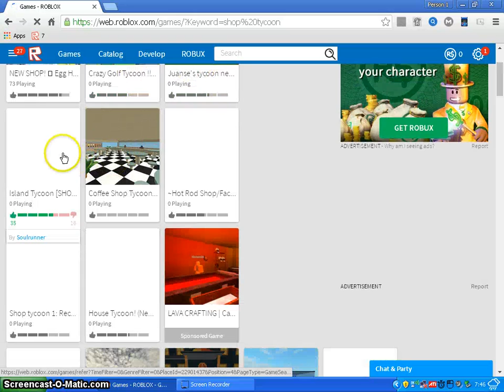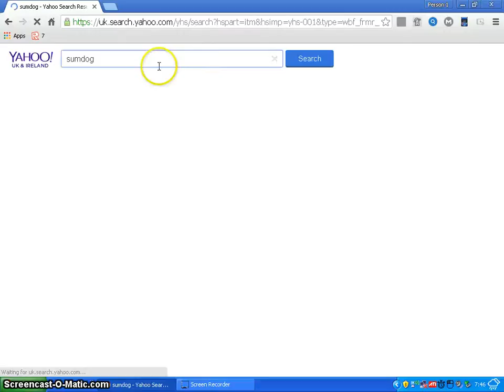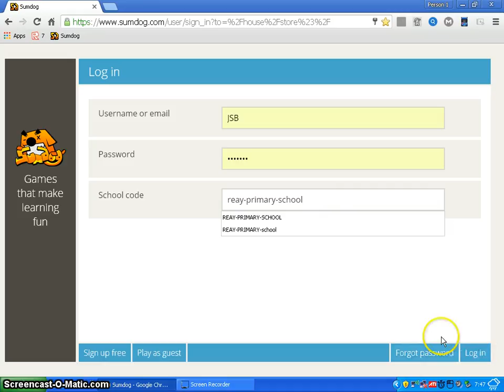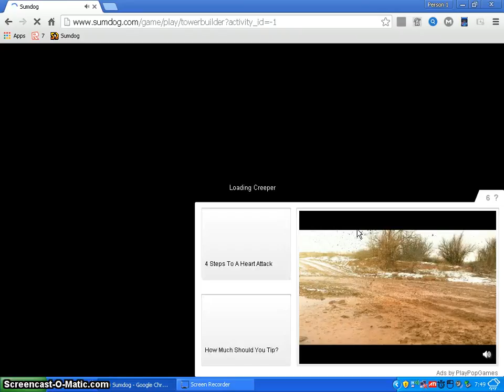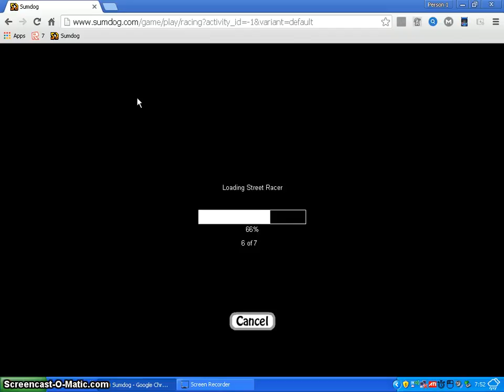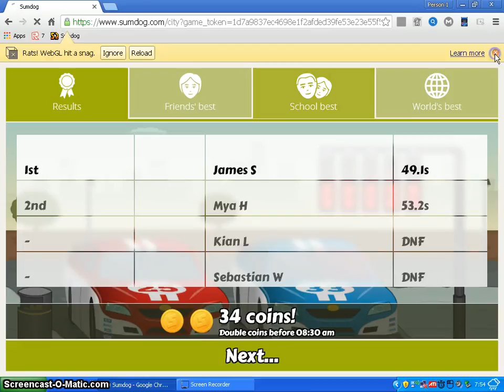Sumdog part 1